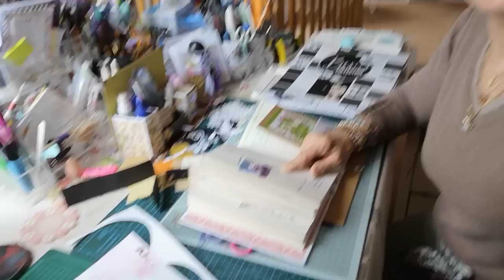Utilisons les restes du macaron et réalisons un minialbum avec un trombone 🖇 et un élastique ♻️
UNE TROMBONE 🖇 IDÉE 💡